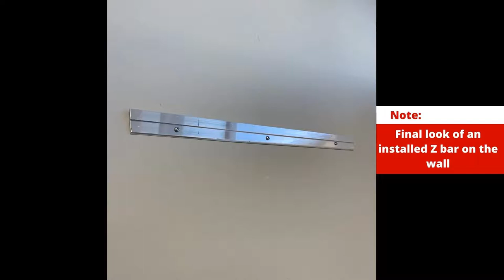Mounting A Movie Poster Lightbox In 7 Easy Steps - Prime Light Boxes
Here's our latest Illuminated Movie Poster Lightbox in 2 frame types- Wood Frame and Snap Frame. This video explains all you need to get this lightbox mounted on the wall.